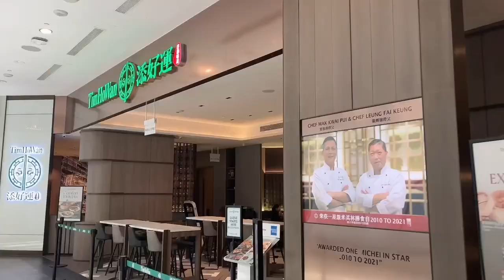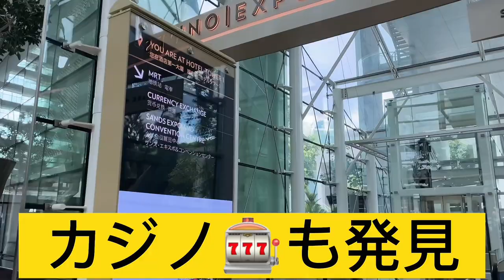【レースクイーン2人旅🏁】ラーキムシンガポール初上陸🇸🇬あーちゃんプレゼンツおすすめ観光スポット💖【VLOG】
皆さまへ

シンガポール旅第二弾です🇸🇬
ついにあーちゃんと合流しました💖💖💖
シンガポールに住むあーちゃんによる最強ガイドでお送りします😊✨

シンガポールみなさんは行ったことありますか？✨行ったことない人や行ったことある人もぜひ一緒に楽しんでください😘❤️

ラーキム&スタッフより

今回のあーちゃんInstagram@ayaka_ichihara

動画編集やサムネ制作、キャスティング、イベント運営のご依頼も承っております。